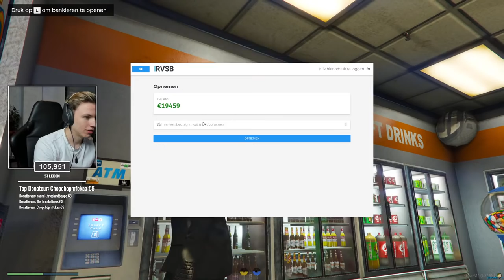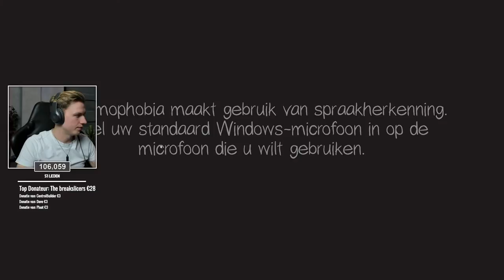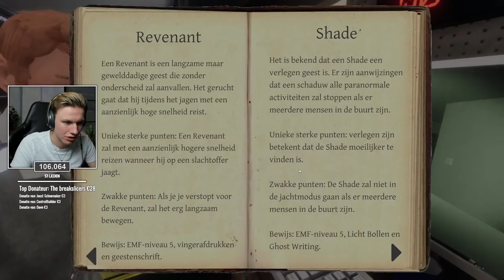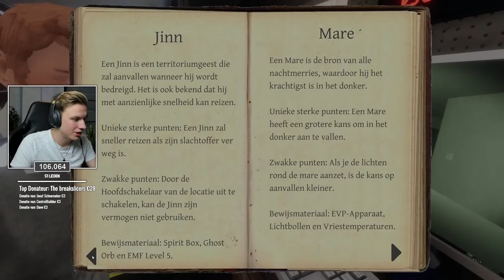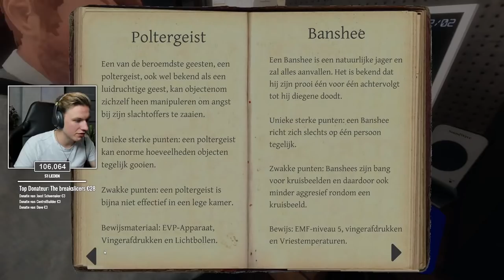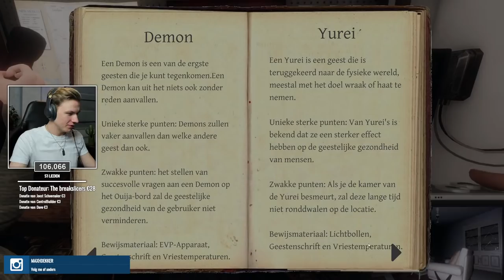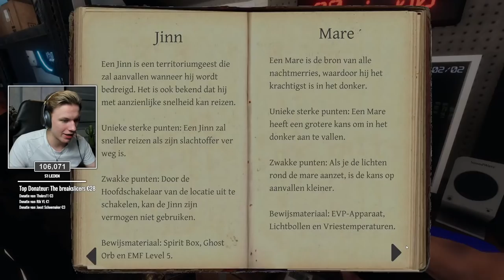[LIVE] ONTSNAPPEN VAN DE POLITIE IN ROERVEEN!! - GTA Roleplay Live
*Doneer alleen als je het kwijt kan! Het is vrijwillig, en je eigen keuze. Als je nog geen 18 jaar bent, vraag dan toestemming aan je ouders/voogd! Geen refunds/teruggave mogelijk.*

*Word alleen lid als je het kwijt kan! Het is vrijwillig, en je eigen keuze. Als je nog geen 18 jaar bent, vraag dan toestemming aan je ouders/voogd! Geen refunds/teruggave mogelijk.*

Ohja ik heb ook nog een discord samen met Roy :).

---) 🎮IGN Info:
Steam: LikeAWalnut
EpicGames: LikeAWalnut
Minecraft: LikeAWalnut
Origin: LikeAWalnut
PSN: Mrwalnutt
Rockstar: LikeAWalnoet
Roblox: MonteurDeurHenkie